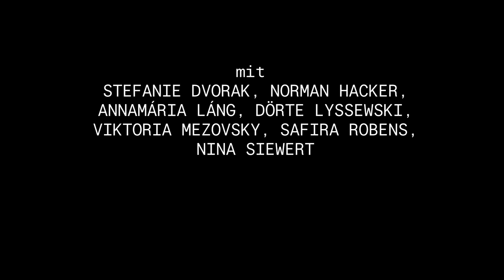TEASER: DIE BITTEREN TRÄNEN DER PETRA VON KANT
DIE BITTEREN TRÄNEN DER PETRA VON KANT
Rainer Werner Fassbinder
Regie: Lilja Rupprecht
Premiere am 05. September 2023, Akademietheater

Mit: Stefanie Dvorak, Norman Hacker, Annamária Láng, Dörte Lyssewski, Safira Robens, Nina Siewert sowie Live-Musik von Viktoria Mezovsky

Die erfolgreiche und wohlhabende Modedesignerin Petra von Kant gerät in eine Lebenskrise, nachdem ihre zweite Ehe in die Brüche gegangen ist. An ihrer Seite lebt und arbeitet die schweigsame Marlene, die von Petra gedemütigt und ausgenutzt wird. Durch eine Freundin lernt Petra das junge Model Karin Thimm kennen, beginnt eine Beziehung mit ihr und protegiert ihre Karriere. Das Zusammenleben gestaltet sich bald problematisch – Karin hat Affären, die sie kaum verheimlicht, und verlässt Petra schließlich für ihren australischen Ehemann, der überraschend wiederauftaucht. Erneut steht Petra allein da und als ihre Mutter und ihre Tochter an ihrem Geburtstag zu Besuch kommen, eskaliert die Situation.

1971 als Theaterstück in Frankfurt am TAT uraufgeführt und 1972 verfilmt, ist DIE BITTEREN TRÄNEN DER PETRA VON KANT eine Selbstreflektion Rainer Werner Fassbinders und seiner eigenen manipulativen und machtmissbräuchlichen Beziehungen; aber auch eine universelle Studie über die Vereinsamung eines Menschen durch den Verlust seiner Fähigkeit zu lieben und die unstillbare Sehnsucht, in dem Maße geliebt zu werden, wie man es sich wünscht. Für die Regisseurin Lilja Rupprecht steht der Modeentwurf Petra von Kants stellvertretend für den Entwurf eines besser liebenden Menschen und für neue Lebens- und Arbeitskonzepte, an denen die Figuren im Stück (noch) scheitern müssen.

Video: Andrea Gabriel
Creative Producing: Anne Aschenbrenner
Ein Text von Rainer Werner Fassbinder gelesen von Dörte Lyssewski